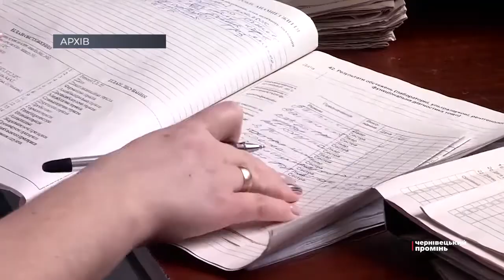Буковина - лідер в Україні за кількістю померлих від коронавірусу